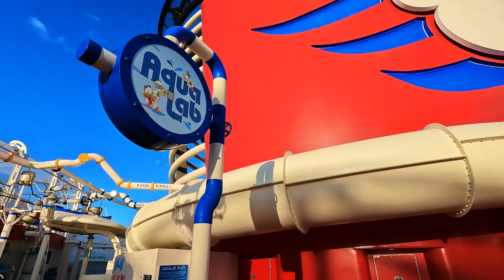DCL Fantasy Ship Water Attractions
Aqua-Lab and Aqua-Duck attractions.